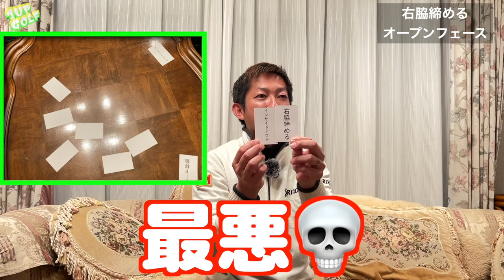ゴルフ理論マッチング ワンナップル vol.2